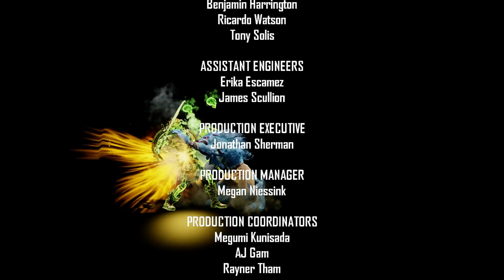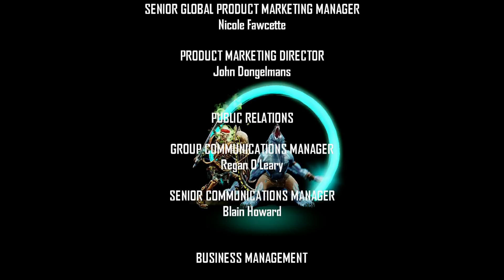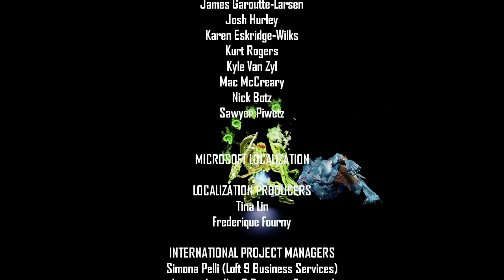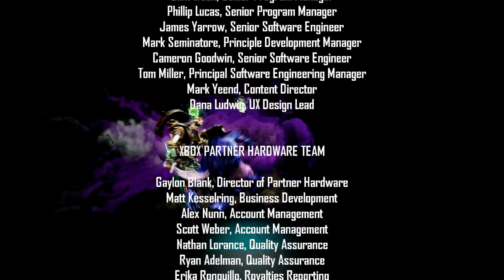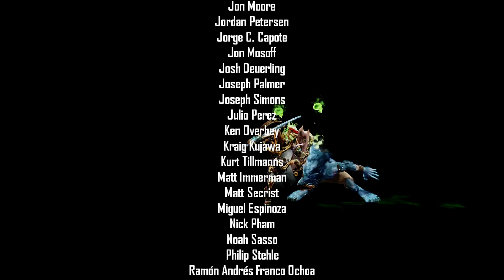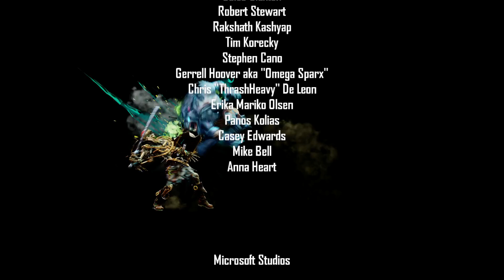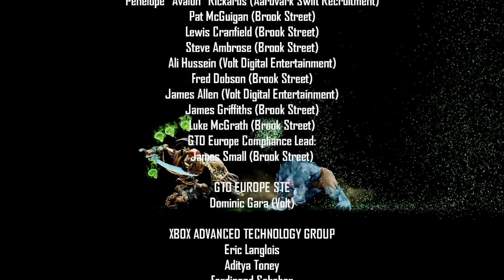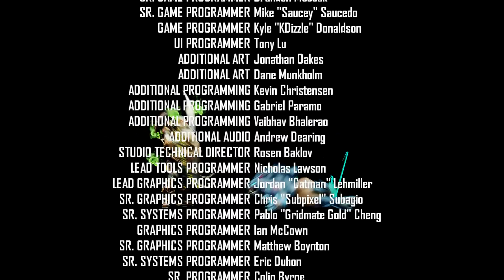Killer Instint 3 ( xbox one )